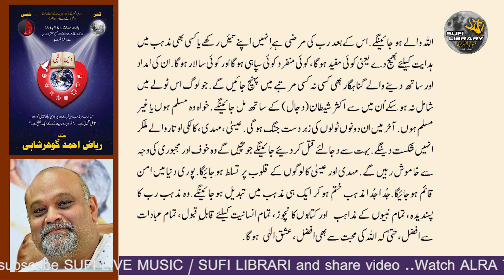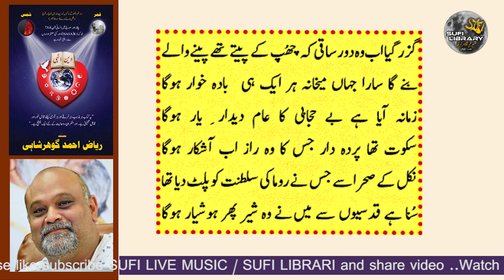DEEN E EILAHI URDU AUDIO Younus AlGohar EP 15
نماءندہ مہدی سیدی یونس الگوھر From the Desk of the
Representative of Imam Mehdi Gohar Shahi, Sayedi Younus AlGohar
Presented by AlRa TV - Powered by MFI®
E-mail/s: